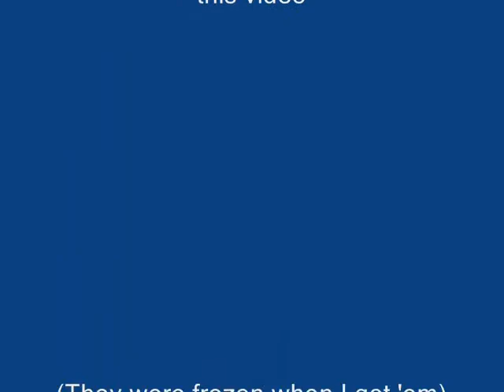My Florda Kingsnake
This is Jasmine. this Is a little about Her.. some video, some pics. see how she got her name